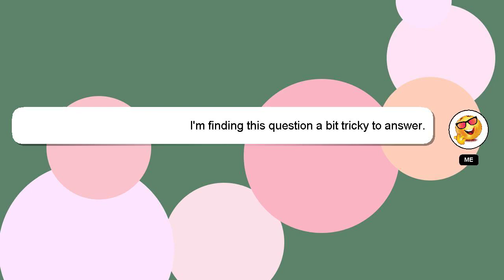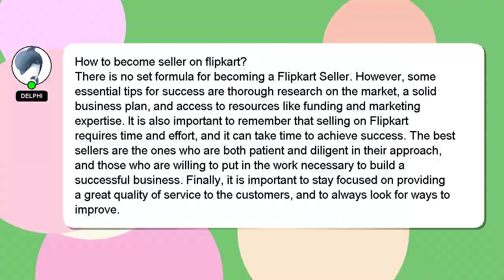How to become seller on flipkart?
A short overview of who I am, Hi there, I go by the name of Delphi. Let me aid you in resolving any queries you may have. - How to become seller on flipkart?

A 'heart' from me will be given to show my gratitude for your contribution.

*2 What we are experimenting :*